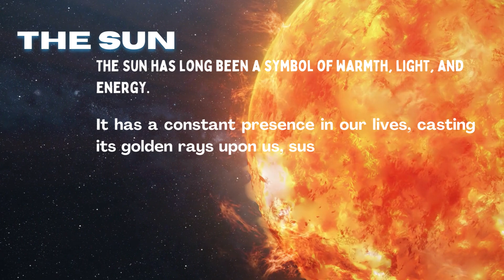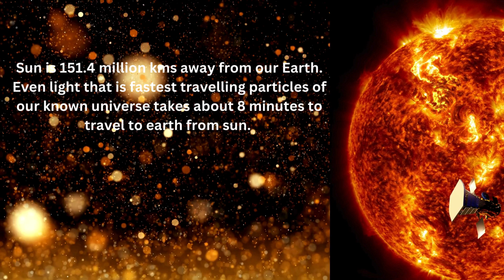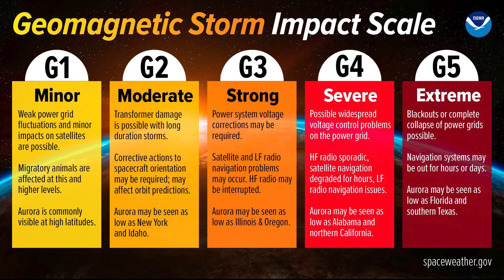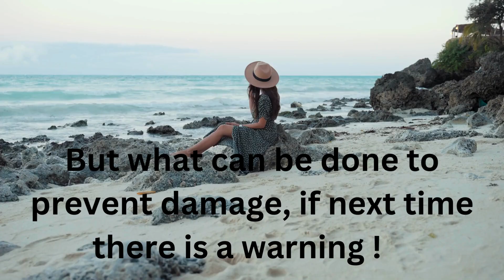Solar Storm on Earth | May 2024 Storm | What Happened?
Solar activity on Sun reacts with Magnetic Field of the Earth and can result in disasters on Earth, May 2024 we had a prediction of strongest Geo-storm on Earth in 20 years. See what happened all over the world.
solar storm
solar storm 2024
solar storm 2024 news
solar storms
solar storm documentary
solar strom hits earth
solar flare 2024
solar flare
severe solar storm
geomagnetic storm
2024 solar storm
g5 solar storm
these unusual things are happening all over the world
solar storm today
solar storm hit earth today
the 2025 solar storm that could destroy earth!
most powerful solar storm
solar storm latest update
solar storm warning